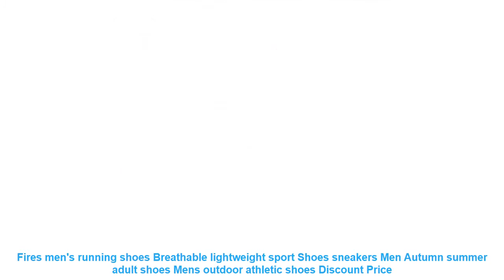Fires men's running shoes Breathable lightweight sport Shoes sneakers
Related BestRunningShoes Products

• FANDEI Winter Running Shoes Women Sneakers Women Men Outdoor Sport Shoes Woman Chaussures Femme Fapatillas Mujer Deportiva PE =

• ONEMIX 2016 running shoes for man cushion sneaker original zapatillas deportivas hombre male athletic outdoor sport shoes men =

• 2017 Winter Hot sale zebra-print unisex jogging lovers high ankle sneakers lace up breathe couples sport shoes walking men shoes =

• Rax Men Women Running Shoes Outdoor Sports Sneakers for Men Athletic Shoes Breathable Sneakers Walking Jogging Shoes 60-5c350 =

Similar  Running Shoes Videos :

• New sports stretch fabric upper Hard-Wearing sole lovers running shoes for male sneakers lace up couples jogging unisex gym shoe =
• Pink Girl Sports Shoes Fashion Toddler Boy Shoe For Kids Running Shoes Breathable Comfort Men Sneaker US Size Autumn Spring =
• Super Cool Breathable Running Shoes Men Sneakers Bounce Summer Outdoor Sport Shoes Professional Training Shoes Plus Size 47 =
• 2017 Zapatillas Top Quality Lace-up Men's Breathable Running Shoes Man Spring Autumn Men Sneakers Shoes Masculino Adulto =